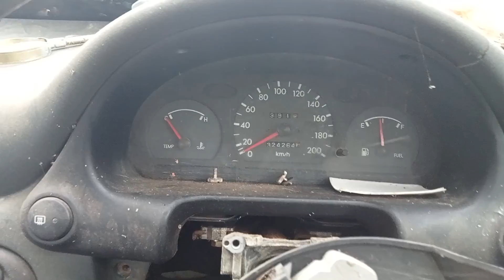Car Shuffle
after 3 years parked up out the front my little redundant doner car has gone to better pastures to be consumed by the bush